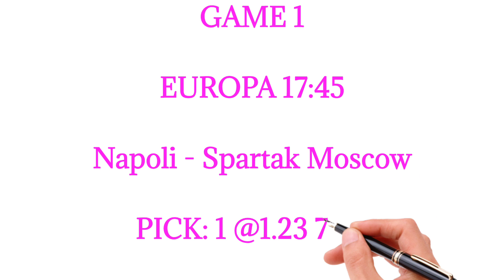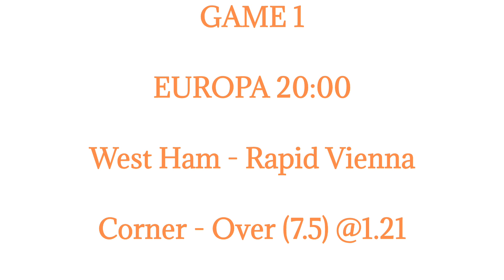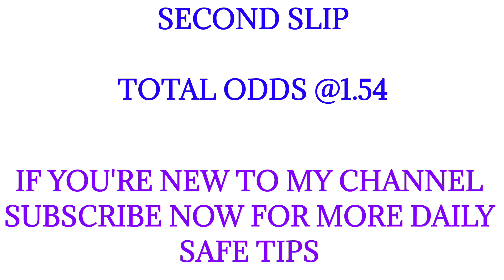football predictions today soccer predictions today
BEST EVER VIRTUAL FOOTBALL CHEAT TO MAKE A GOOD AMOUNT OF MONEY EVERYDAY 👇👇

MAKE $100 DOLLAR DAILY ON BETPAWA

Betting tips todayfree prediction footballfootball betting tips today#football predictions today
Betpawa virtual cheat 2021